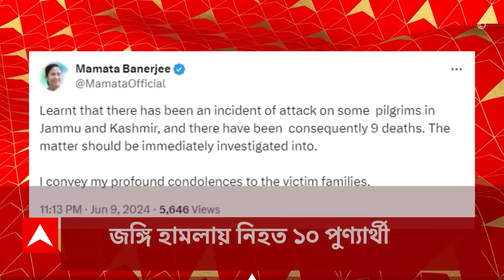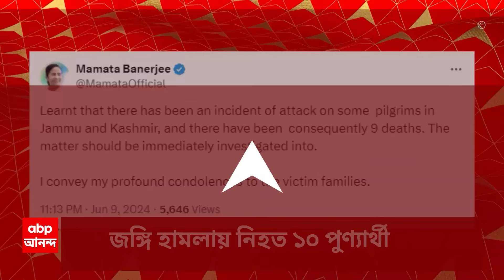Morning Headlines: তৃতীয়বার প্রধানমন্ত্রী নরেন্দ্র মোদি | বঙ্গ বিজেপির পরবর্তী সভাপতি কে?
ABP Ananda LIVE: তৃতীয়বার প্রধানমন্ত্রী নরেন্দ্র মোদি (Prime Minister Narendra Modi)। শপথবাক্য পাঠ করালেন রাষ্ট্রপতি (President of India)। প্রধানমন্ত্রী-সহ শপথ নিলেন (Oath Taking Ceremony) ৭২ জন মন্ত্রী। মোদি মন্ত্রিসভায় জে পি নাড্ডা, সুকান্ত মজুমদার। কে হবেন বিজেপির পরবর্তী সর্বভারতীয় সভাপতি ও রাজ্য সভাপতি? তুঙ্গে জল্পনা। মোদি মন্ত্রিসভায় অধিকাংশই পুরনো মুখ। রাজনাথ, অমিত শাহ, গডকড়ী, সীতারমণ থেকে জয়শঙ্কর, প্রহ্লাদ, গিরিরাজ, অশ্বিণী, রিজিজু, হরদীপ, মনসুখ মাণ্ডব্য, ফের হলেন মন্ত্রী। এবারও পূর্ণমন্ত্রী পেল না বাংলা। কেন এই অসম্মান ? বিজেপির বাঙালি বিদ্বেষী মানসিকতার প্রমাণ। এক্স হ্যান্ডলে পোস্ট দেবাংশুর।